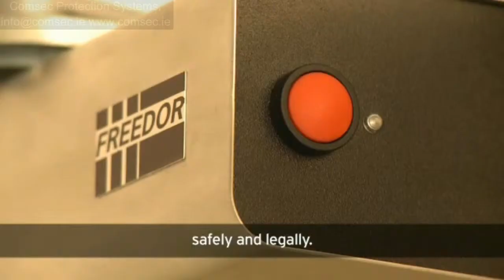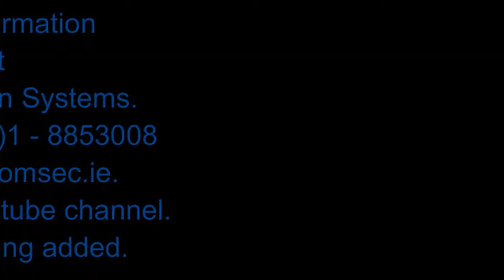Freedor Wireless Doorcloser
Freedor is a wireless solution to holding open firedoors and releasing them upon activation fo the fire alarm system.
Freedor is a unique wire free solution that allows users to hold doors open at any angle and automatically closes the door in a controlled manner when the fire alarm sounds.